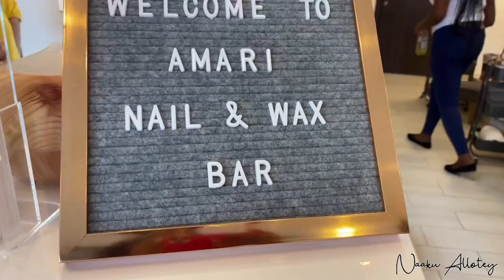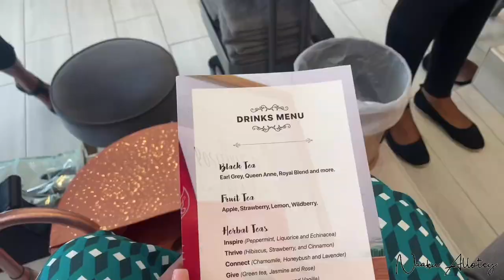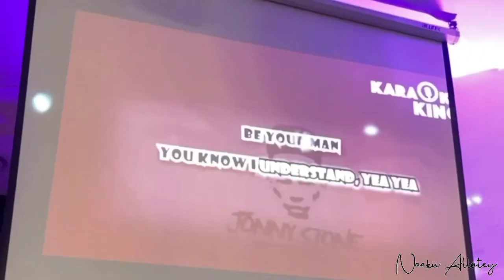MY WEEKEND IN ACCRA, GHANA VLOG. ACCRA LIVING // GHANAIAN WEDDING PARTY, PEDICURE DATE WITH LE BOO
Hi luvs, I’m back with another vlog where I take through my weekend in Accra, Ghana. Living
 in Accra, Ghana.

Surprised my man with a pedicure date at Amari Nail & Wax Bar; one of the best places to have pedicure in Accra, Ghana.

Also one of the best places to have manicure, facials and massages in Accra, Ghana.
It’s located in East Legon, Accra.

I also share with you fun moments from a Ghanaian wedding party or a Ghanaian reception party at Coco Lounge, Airpot city, Accra.